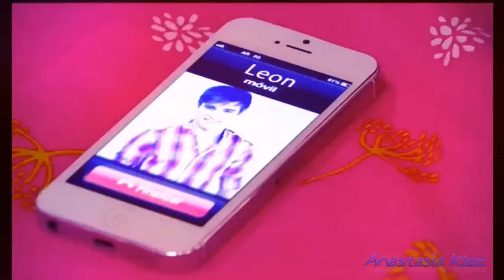Violetta/ Leon & Violetta/ Leonetta - Underneath it all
ich dachte ich mal mal was "neues" .
lied musste ich wegen den rechten an disney verzerren.

I thought, I do something "new".
song I had to distort because of the rights to disney.